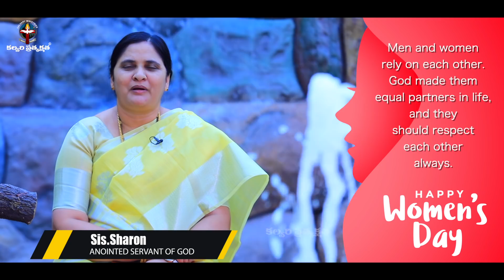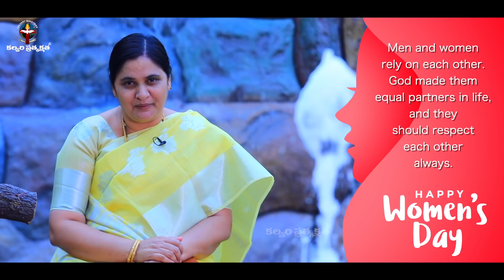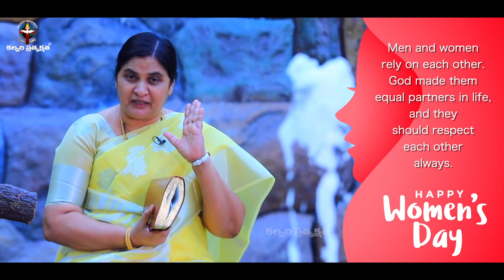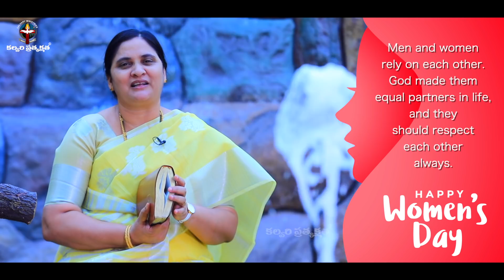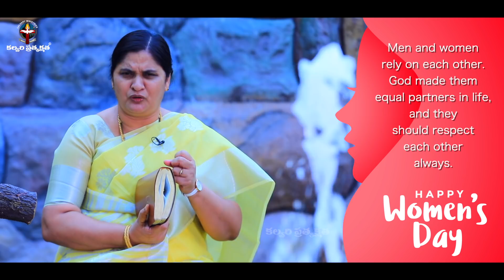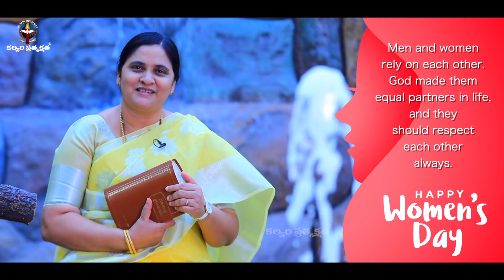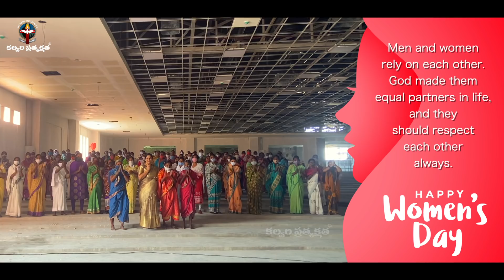HAPPY WOMEN'S DAY||FROM CALVARY MINISTRIES